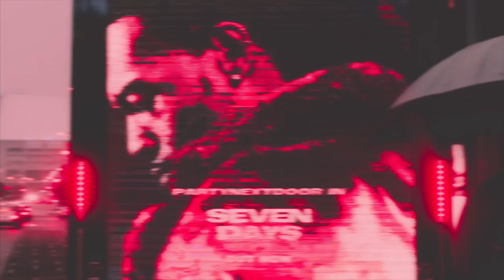PARTYNEXTDOOR @ DR Koncerthuset, studie 1 / 26. februar 2018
Oplev Partynextdoor i DR Koncerthuset, Studie 1 den 26. februar. Billetter

Soundvenue skriver:
Canadiske PartyNextDoor er en af de sangere, der har gjort Toronto til synonym med nuanceret, stemningsfuld r’n’b, der er lige så kølig som de nordlige luftlag, den kommer fra. Drake og The Weeknd er de store verdensstjerner, men bag kulisserne har Jahron Anthony Brathwaite etableret sig som en særdeles spændende talent – ikke kun som artist, men også som sangskriver og producer. Det cementerede han blandt andet, da hans skrev
Rihannas ’Work’.